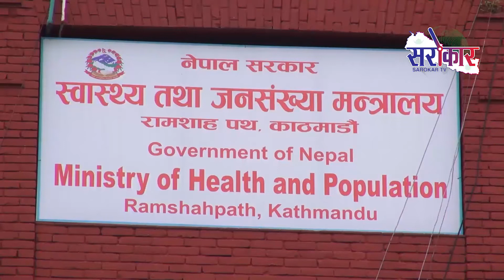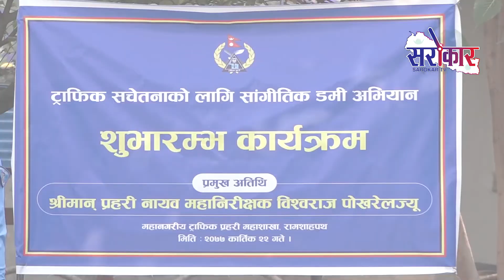सरोकार दिनभर समाचार || Sarokar Dinver News ||Sarokar TVHD